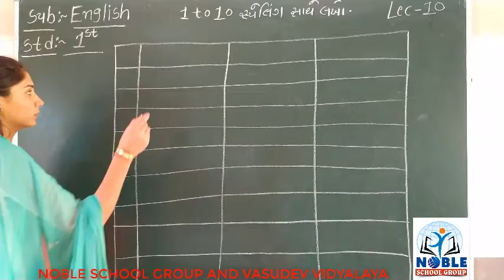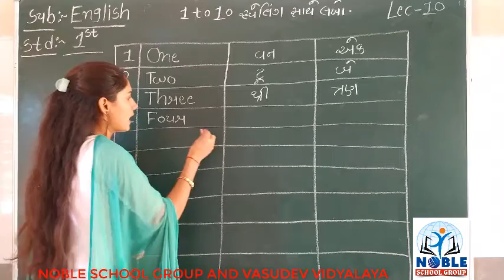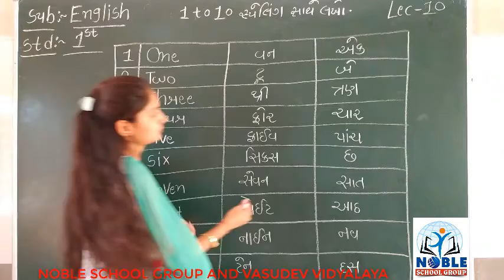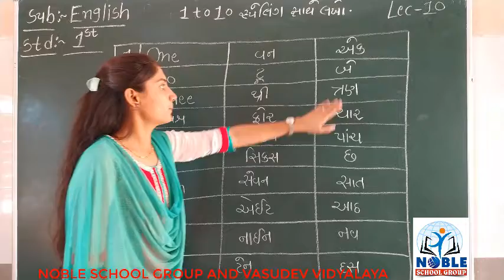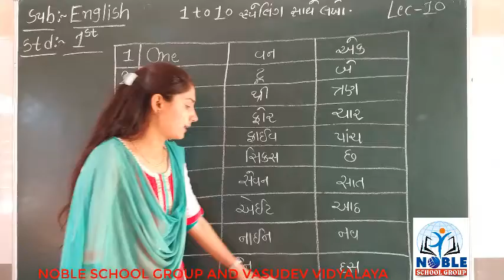STD-1 (ENGLISH) (LECTURE-10)